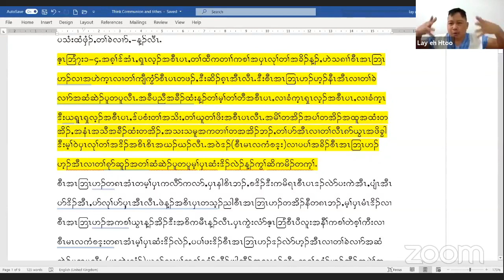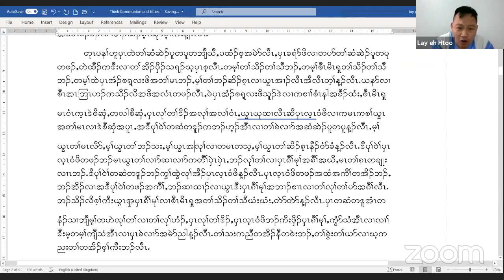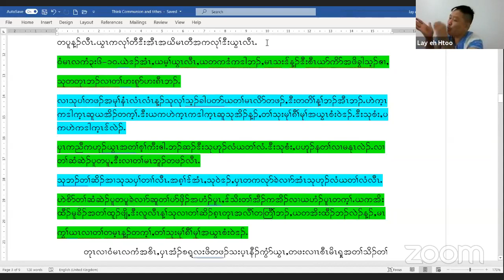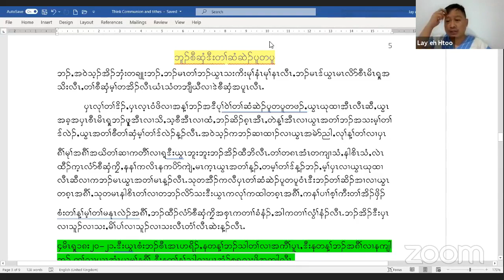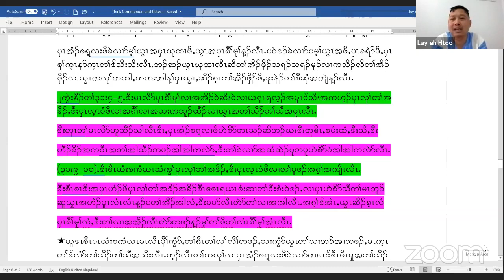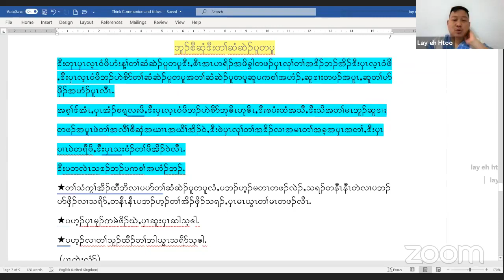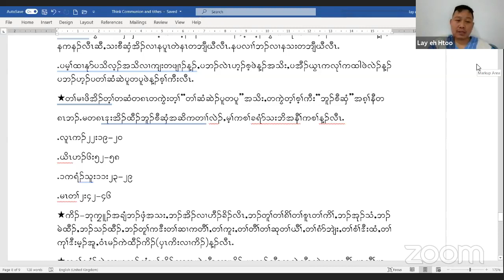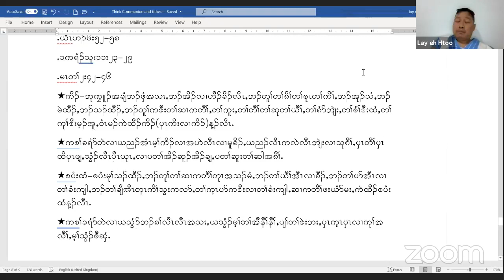Holy Communion and Tithe.